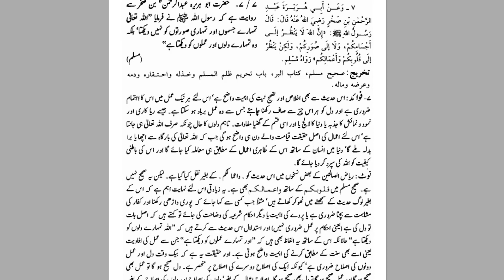Allah Kay Nazdeek Taqwa Ki Ahmiyat - Riyadh Al-Saliheen - By Dr. Farhat Hashmi